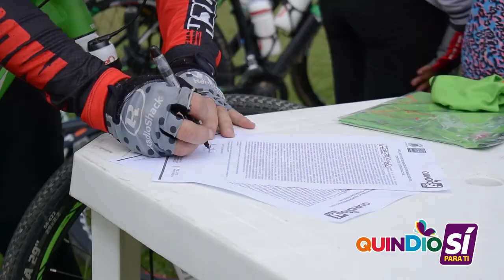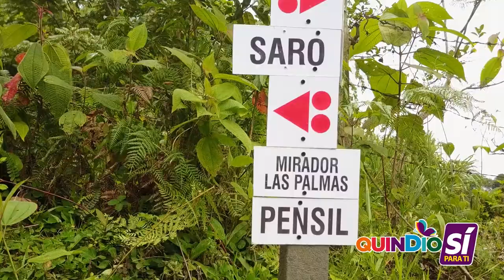Inauguración del Parque Abierto de Ciclomontañismo La Virginia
Con la inauguración de dos de las siete rutas con las que cuenta el Parque Abierto de Ciclomontañismo de La Virginia, abrimos oficialmente al público este atractivo del Paisaje Cultural Cafetero.